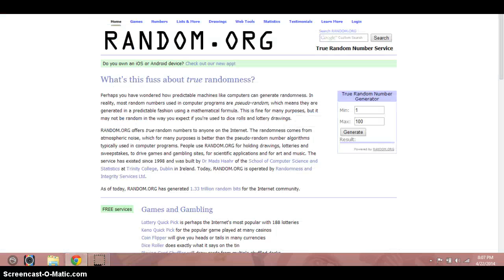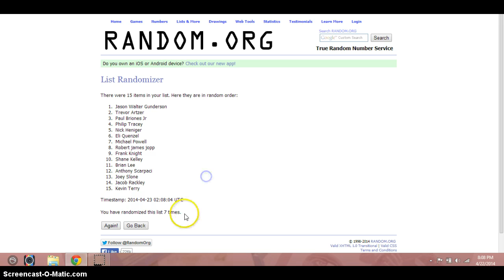Freebie for Timothy R